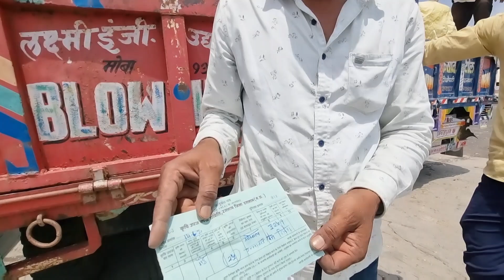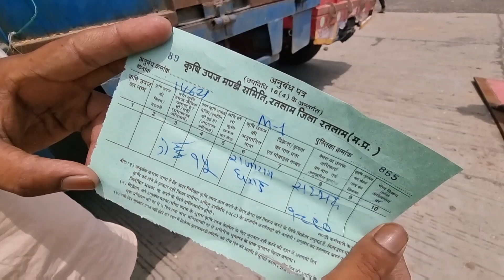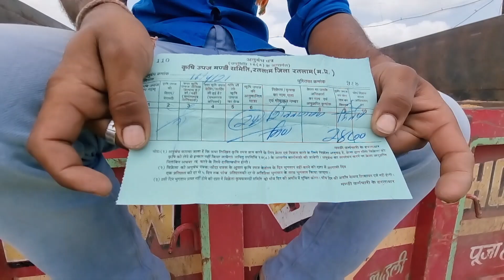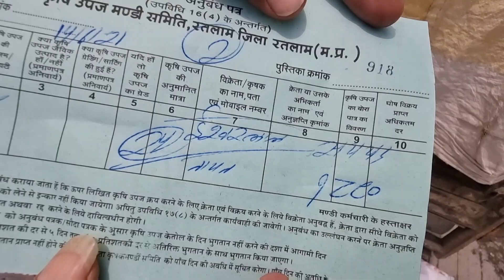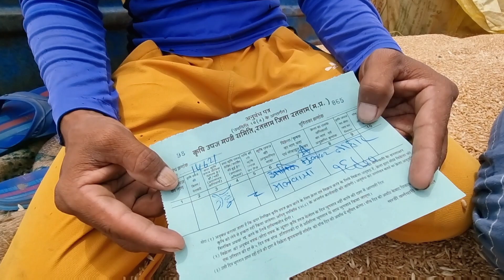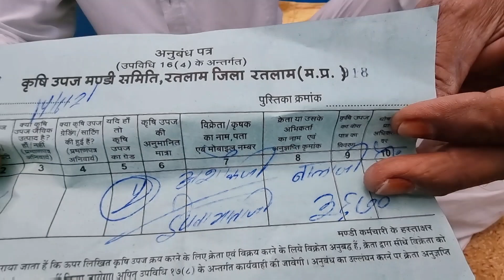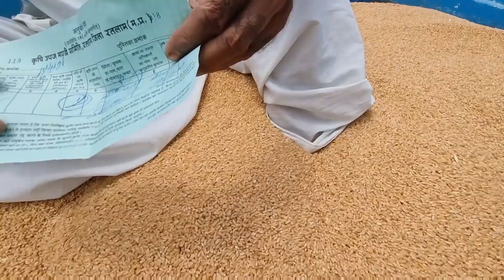सोमवार 14 जून 2021 गेहूं का भाव रतलाम कृषि उपज मंडी मऊ नीमच रोड Garlic Rate / Prices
किसान साथियों नासिक प्याज, पुराना लहसुन, नया लहसुन का भाव क्वालिटी के अनुसार जानने के लिएआप यह  वीडियो पूरा देखे ।

     राम गोपाल धाकड़
जागो किसान यूट्यूब चैनल